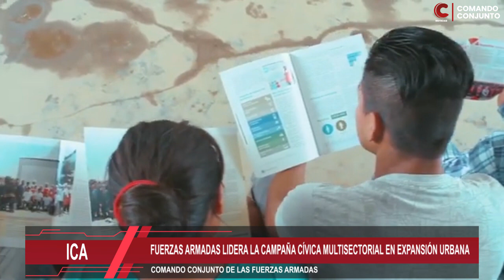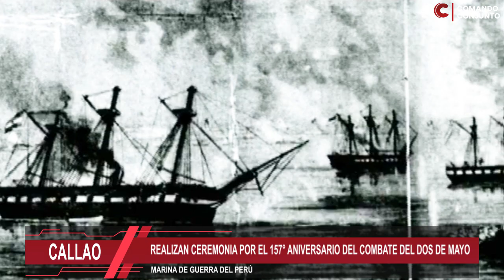Comando Conjunto Noticias - CCN Edición N° 8 -2023